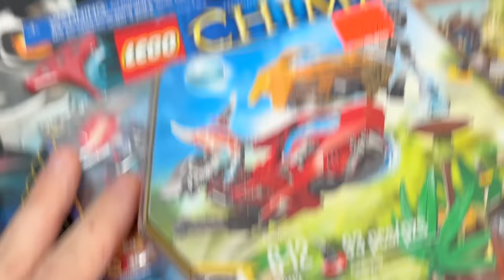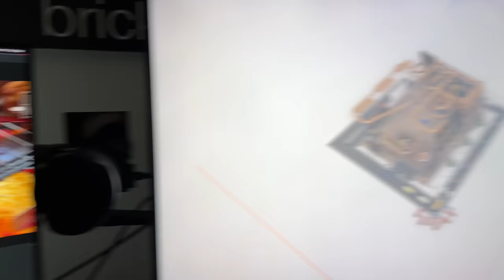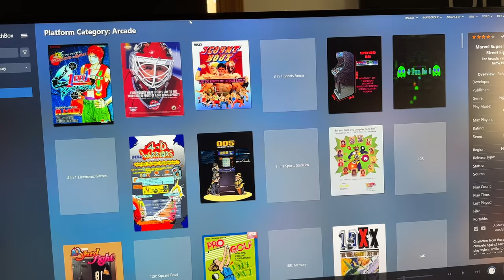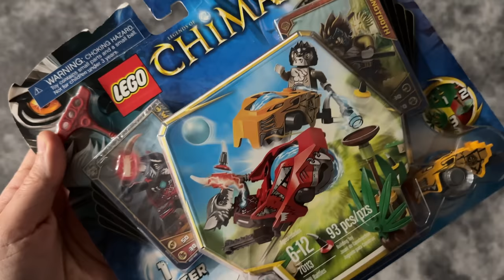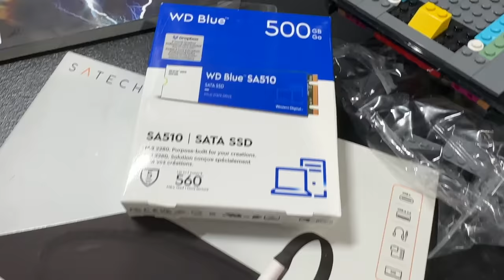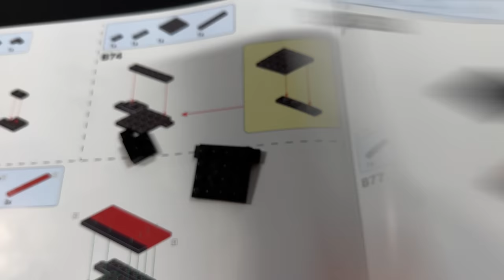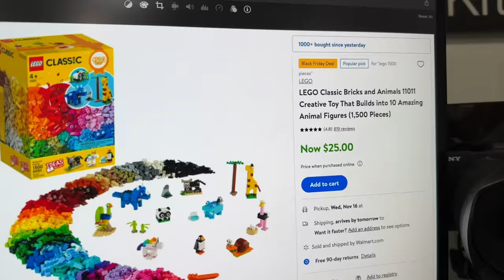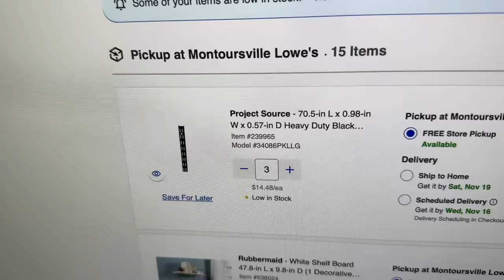The Life of a Full-Time YouTuber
A week in my life.  Timestamps for the days are below.
0:00 GAMING 11/13/22
4:36 RUNNING 11/14/22
10:45 SNOWING 11/15/22
17:42 ORGANIZING 11/16/22
24:13 FRUSTRATING 11/17/22
30:48 SELLING 11/18/22